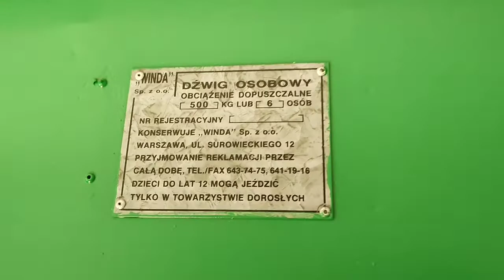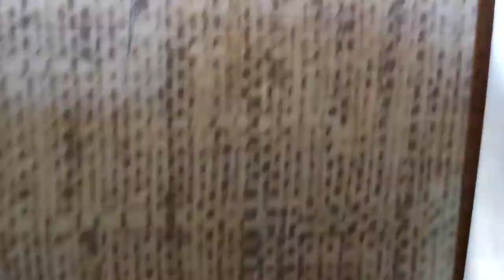Zremb osiedlowy + telefon na dachu @ Rosoła 13, Warszawa, Poland.